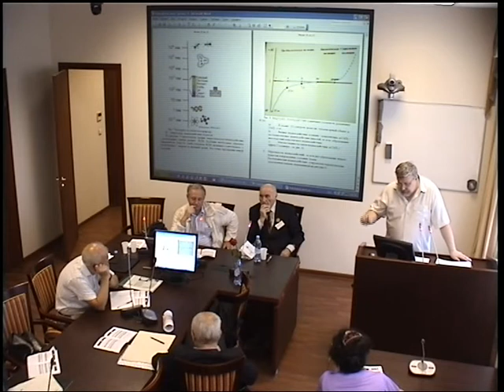Шагин А.А. Информационная форма движения материи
Международный Конгресс "Фундаментальные проблемы естествознания и техники" МКУ 25.07.12. Шагин Анатолий Алексеевич "Информационная форма движения материи"